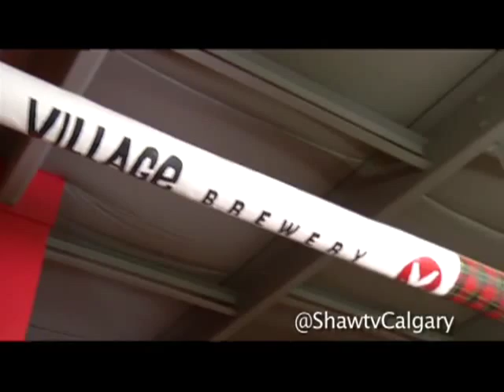Village Brewery Owner Jim Button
Erin and Jim chat about Village Brewery and all the great community initiatives that they have on the go.